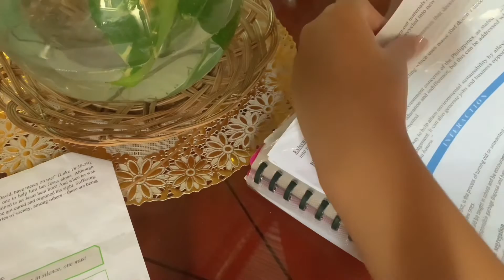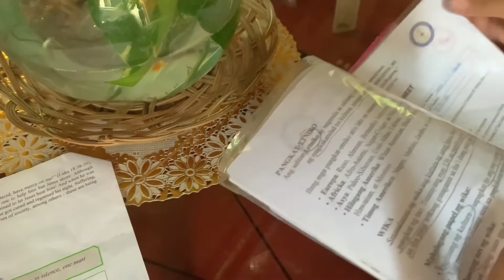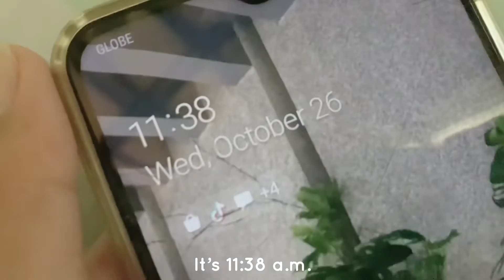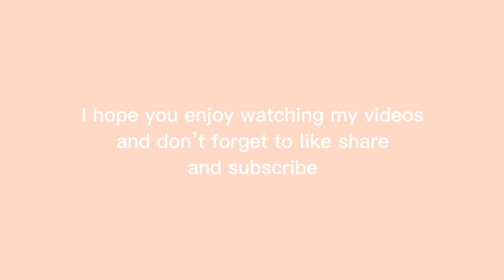Vlog diaries | weekly vlog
In this video, I’ll show you what i do these days. Enjoy!

Going to cagayan, food and hotel

BE MY FRIEND:
📸Add me on Instagram: I'm on Instagram as butterxdeaa. Install the app to follow my photos and videos.

ABOUT MY CHANNEL:
Vlog a about what i do in my everyday life the normal me and trying to fix my life